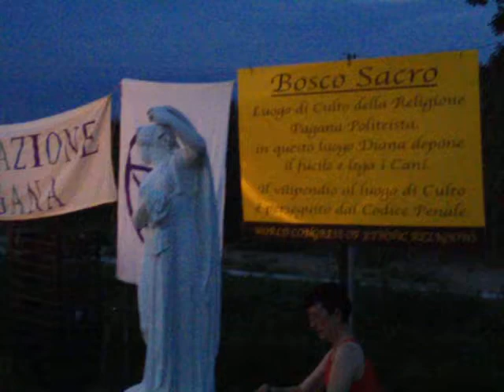davanti alle statue degli Dei del Bosco Sacro di Jesolo